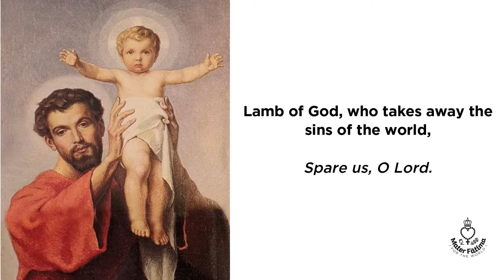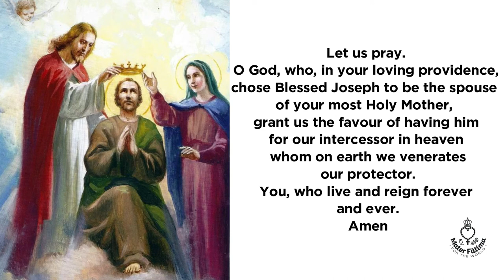Day Six - Consecration to St. Joseph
Day Six - Holy Trinity, One God, have Mercy on Us
By Fr. Donald Calloway (MIC)